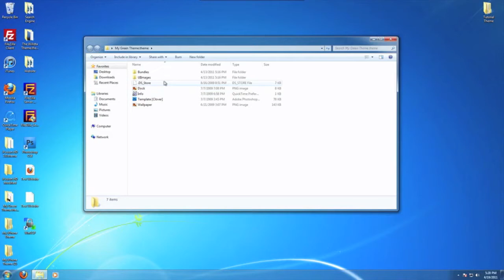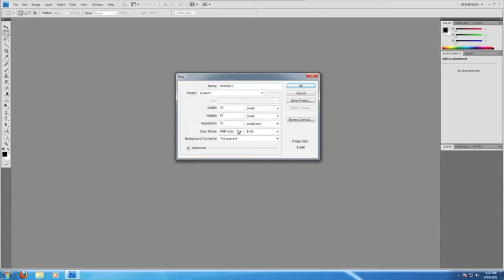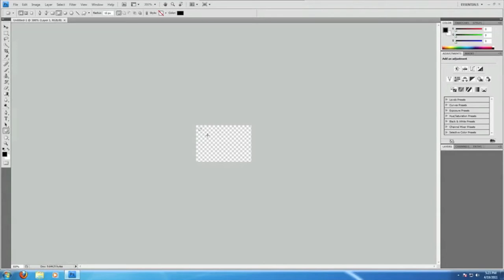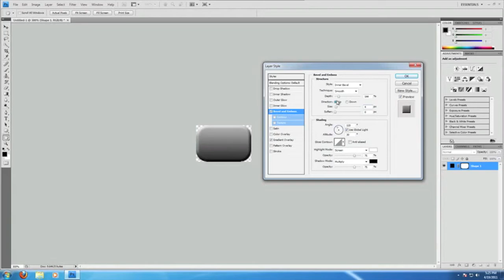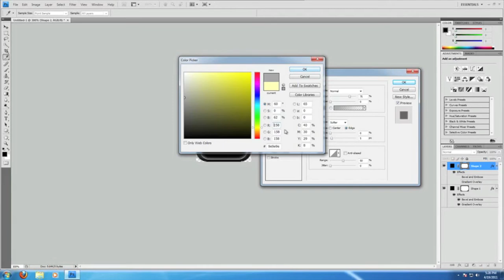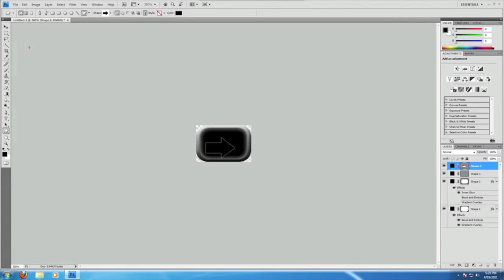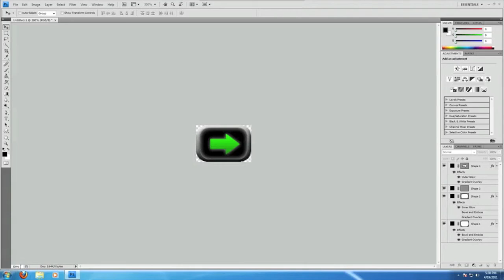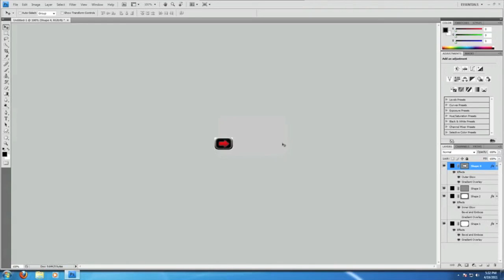Making Your Own iPhone or iPod Theme from Sctrach - Part 2 (Windows & Mac)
This is the second part in my series on how to create an iPhone or iPod Touch theme from scratch.

All we are doing here is creating custom sliders for our theme in Photoshop CS4 but, as I mentioned in the video, you are free to use any other photo editing software.

If you have any questions or feedback, please leave them below the video as a comment.